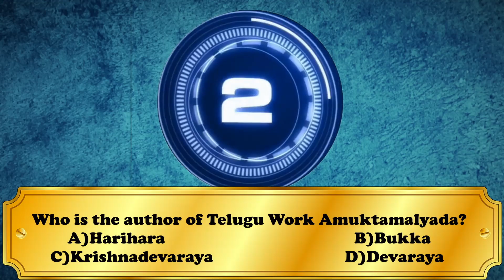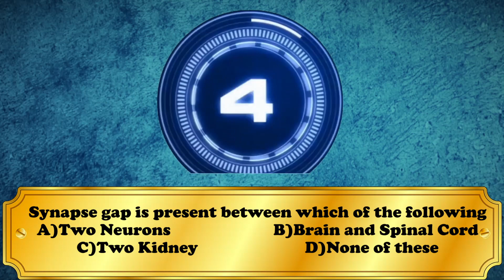Daily GK Quiz for bank exams & SSC Exams #1 Phoenix Academy For Excellence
We provide Bank and SSC Coaching.
Resolute Academy

Production:- Magnus Art Productions

©️ResoluteAcademy